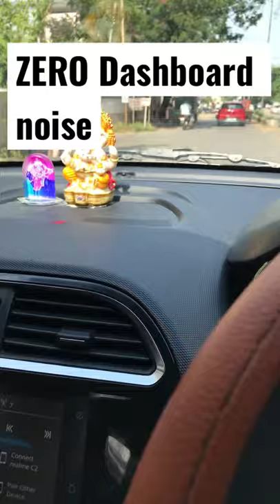Solution of Dashboard noise problem solved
In this video i am telling about how idols and other decorations on dashboard produce noise and how to stop it.

Lift the center compartment woth help of a screwdriver and look for locks pull out the piece gently with screwdriver and fill foam inside the piece such that it closes tightly the problem of rattling and noise from dashboard will be gone.